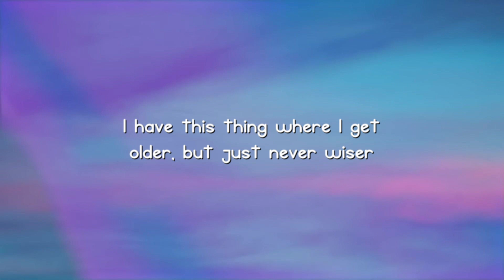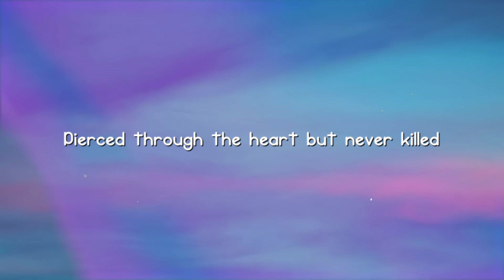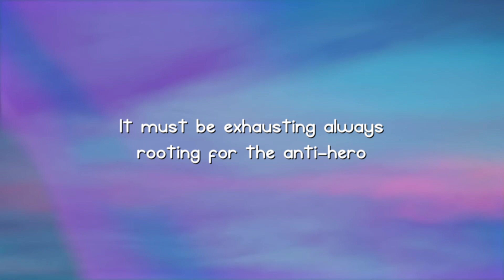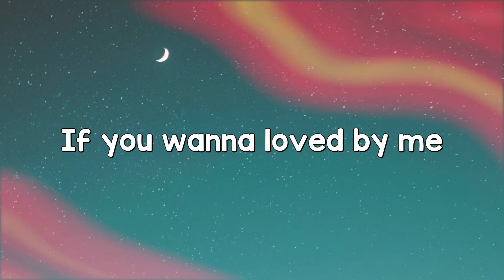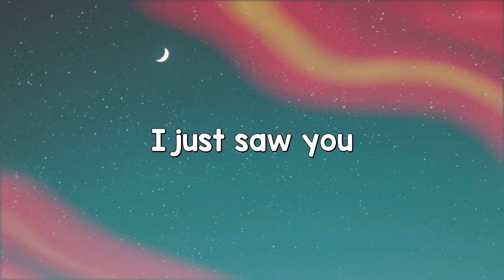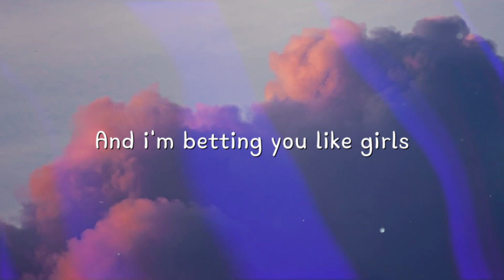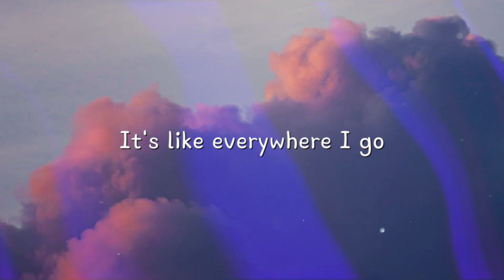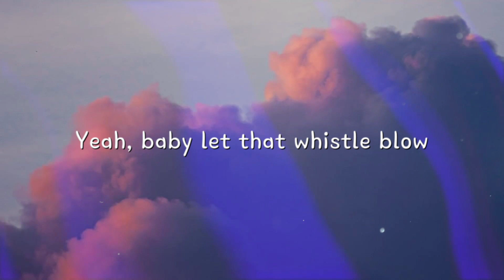Anti-hero - Taylor Swift -Lyric Video- 🗯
Anti-hero - Taylor Swift -Lyric Video- 🗯  Anti-hero - Taylor Swift -Lyric Video- 🗯